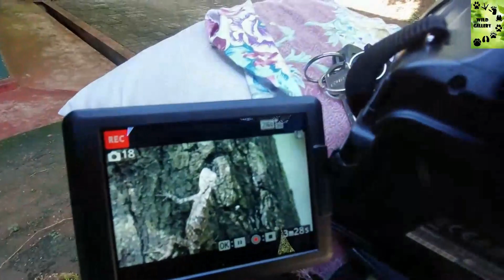Wavul Ebe Circuit Bungalow | Wasgamuwa National Park | Sri Lanka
⛺ This video includes a full review of the Wavul-ebe wildlife circuit bungalow inside the Wasgamuwa national park, Matale & Polonnaruwa districts in Sri Lanka. The location is calm and quiet. Also, it`s next to the Mahaweli river. You can enjoy the river but it is not safe for bathing. In the rainy season, there will be different kinds of flies, mosquitoes, and insects at night.
* Price for one night - Rs- 11,155/=  & for two nights - Rs- 18,750/=
* 10 pax can accommodate
* Electricity is provided by solar panels
* No charging facilities/fridge or fans
* Bring potable water & food you need
* Consist of 2 bedrooms & one room consists of an attached bathroom
* Distance from the main gate is 15Km

 🙂 What is Wasgamuwa national park?

✨ Special Thanks:-
      Heilbrigt Lanka coconut oil company
      Contact them:- 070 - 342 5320

This channel delivers fresh and uncommon sightings of wildlife, places within national parks, circuit bungalows, camping sites, nature tours, travel destinations, and hotels in Sri Lanka.
We will shoot videos from the natural habitats within the different climatic regions from sea level to highlands and capture the beauty of wildlife in this unique, tropical island, Sri Lanka.

📸 Used Gears:-
* Samsung A52

🎵 Track Info:

Title: Good Times
Artist: Ason ID
Genre: Dance & Electronic
Mood: Happy

🎵 Track Info:

Title: Inspire by ASHUTOSH
Genre and Mood: Dance & Electronic + Inspirational

😎 My other viral videos:-

👇 Visit & Catch me on:-